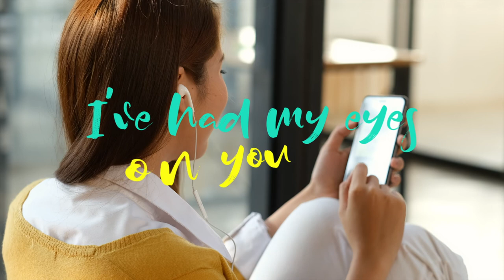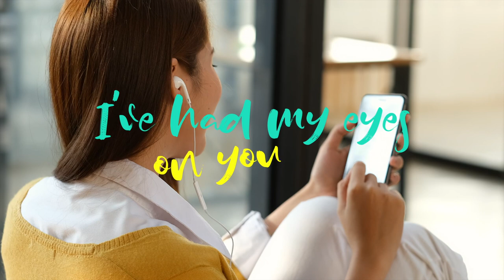Closer - Miler & Dj Mixtime